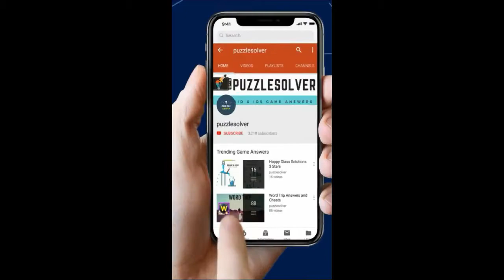Word Search Pro Daily August 24 2019 | Word Search Volcanoes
Here are the answers to Word Search Pro Daily Saturday August 24, 2019. This video also contains answers to Word Search Pro Volcanoes.